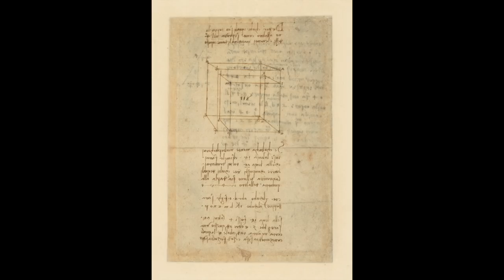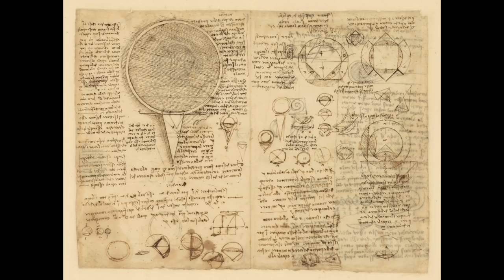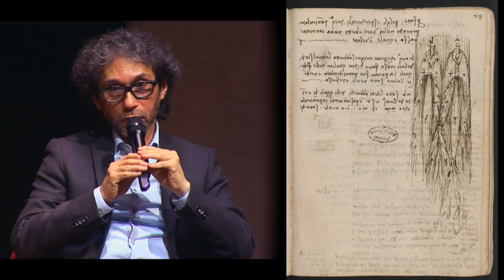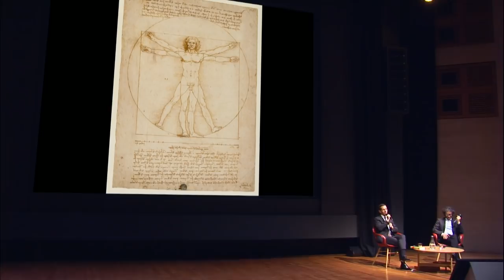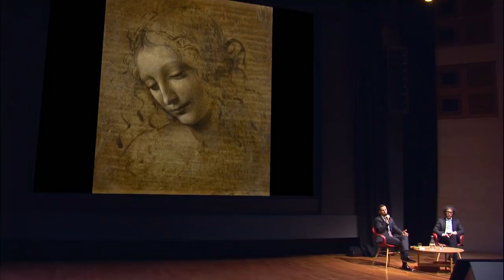Présentation d'exposition : "Léonard de Vinci" [ENGLISH subtitles]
Présentation de l'exposition par les commissaires Vincent Delieuvin et Louis Frank, musée du Louvre (Auditorium du Louvre, 30 octobre 2019).

L’année 2019, cinquième centenaire de la mort de Léonard de Vinci en France, revêt une signification particulière pour le Louvre qui possède la plus importante collection au monde de peintures de Léonard ainsi que 22 dessins. Le musée trouve en cette année de commémoration l’occasion de rassembler autour des cinq tableaux essentiels qu’il conserve la plus grande part possible des peintures de l’artiste, afin de les confronter à un large choix de dessins ainsi qu’à un ensemble, restreint mais significatif, de tableaux et de sculptures de l’environnement du maître.

Cette rétrospective inédite de la carrière de peintre de Léonard permet de montrer combien il a mis la peinture au-dessus de tout et comment son enquête sur le monde, qu’il appelait « la science de la peinture », fut l’instrument de son art, dont l’ambition n’était rien moins que d’apporter la vie à ses tableaux.
Aboutissement de plus de dix années de travail, qui ont vu notamment l'examen scientifique renouvelé des tableaux du Louvre et la restauration de trois d’entre eux, permettant de mieux comprendre sa pratique artistique et sa technique picturale, l’exposition clarifie également la biographie de Léonard en reprenant tous les documents d’archives. Elle dresse le portrait d’un homme et d’un artiste d’une extraordinaire liberté.

Commissaire(s) :
Vincent Delieuvin, conservateur en chef du Patrimoine, département des Peintures, et Louis Frank, conservateur en chef du Patrimoine, département des Arts graphiques, musée du Louvre.
Exposition «Léonard de Vinci » du 24 octobre au 24 février 2020 au musée du Louvre.